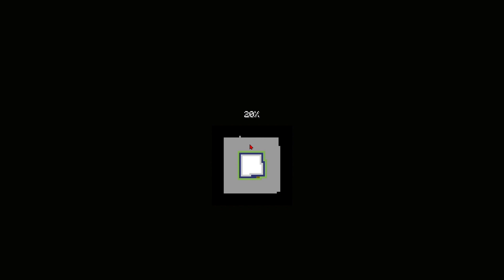Minecraft Create - Christmas Special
Arter I lost my survival world on Bedrock Edition, I haven't recorded anything until now. Series coming soon.